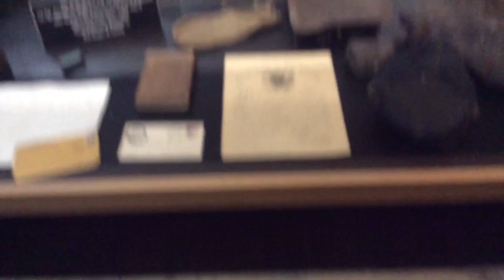Go to fort Clinch